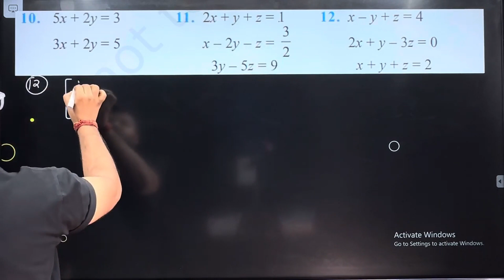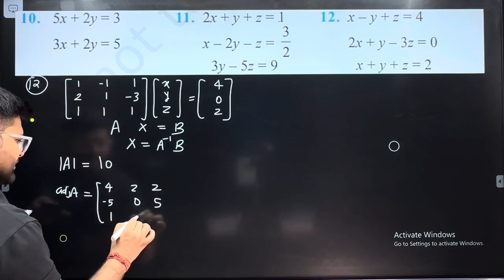12.. ■(x-y+z=4@2x+y-3z=0@x+y+z=2)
. ■(x-y+z=4@2x+y-3z=0@x+y+z=2)